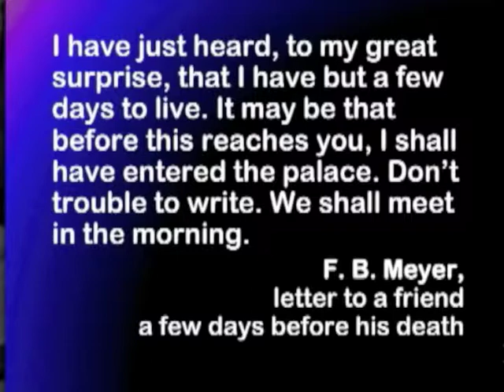The Christians's Perspective of Death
Randy Alcorn shares a quote from both Aristides and F.B. Meyer that show the confidence a believer can have in facing death. This video clip was excerpted from Randy's Eternity 101 DVD class, available